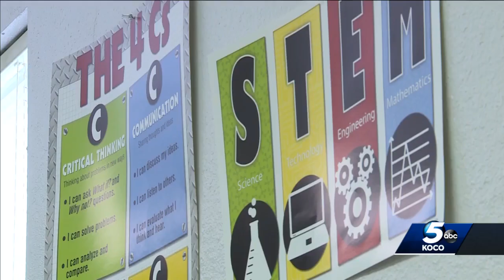Oklahoma expanding program to help children amid COVID-19 pandemic